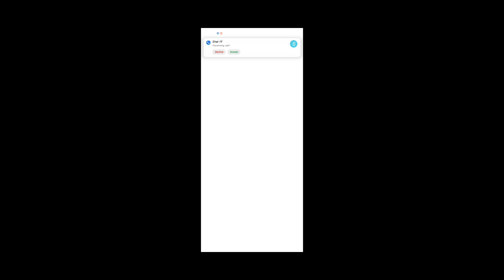EBOR 15⚡ vs 3proplayer🥶 challenge 1vs3